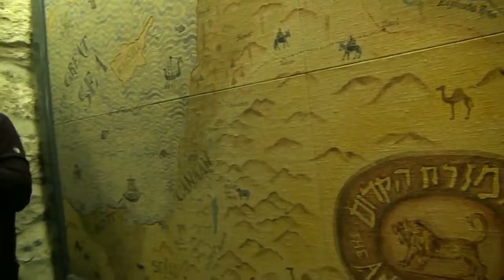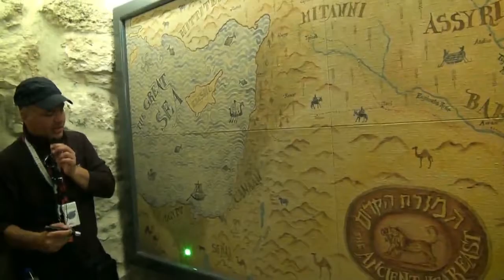03 Day1 3 Solomon City